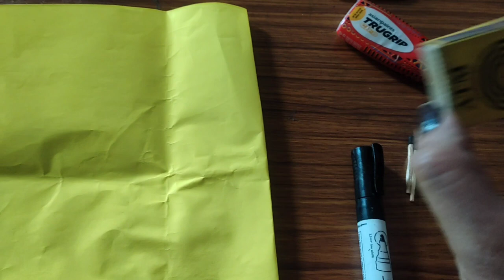Matchstick wall clock making idea |matchstick Art and Craft idea | Sticks constructions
waves of mathematics
wavesofmathematics